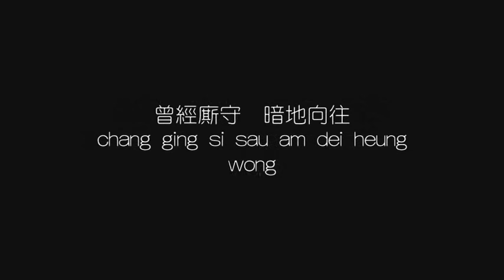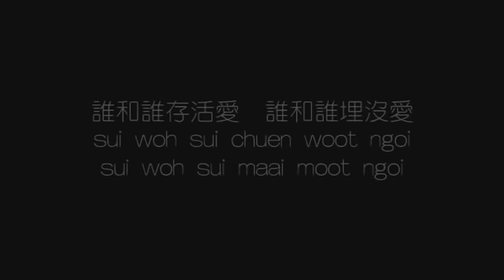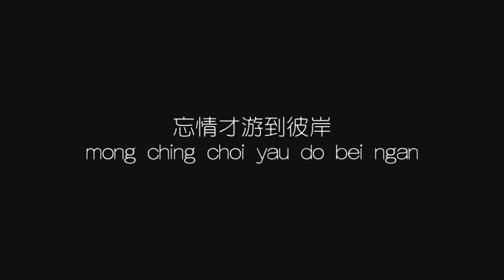差一剎的地老天荒 - 羅嘉良 (歌詞)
由羅嘉良主唱的歌曲「差一剎的地老天荒」的歌詞
TVB2009年大製作電視劇《富貴門》的主題曲

Lyrics of "On the Verge of Eternity" 差一剎的地老天荒, sung by Gallen Lo 羅嘉良
Themesong of TVB 2009 grand production tv series "Born Rich" 富貴門

追追　趕趕　推推　撞撞
目空一切　理想燒光
真真　假假　跌過　痛過
愛的花火　只給我願與望
天黑　天光　天清　天蒼
曾經廝守　暗地嚮往
可惜這夜　煙花已謝　沒法被仰望

差一剎　我信地老天荒
只差一步　慾望幻化星光
誰和誰存活愛　誰和誰埋沒愛
天堂在哪方

我怕就怕　失望
其餘一切也不枉
所有代價　通通舍割
心血都流光
抹去害怕　撕掉稀罕
忘情才游到彼岸
我命裡結不出因果
真假如浮雲　天也在看

天堂在哪方

我怕就怕　失望
其餘一切也不枉

我怕就怕　失望
其餘一切也不枉